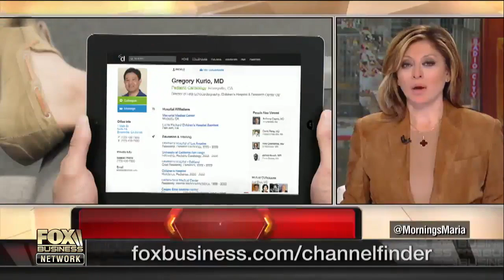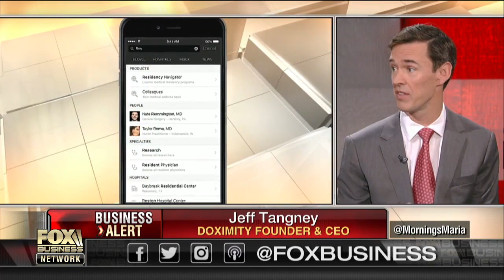Fox Business Spotlight | Doximity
Doximity CEO, Jeff Tangney, speaks on Mornings with Maria about how Doximity is helping busy clinicians connect, collaborate, and cut down on time.